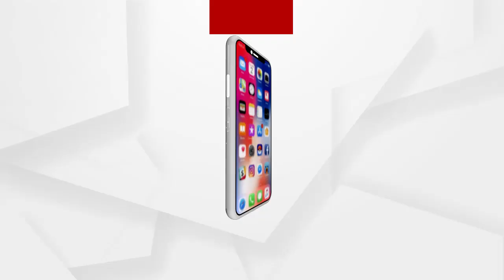ପିଏମ୍ କିଶାନରେ ଯୋଜନାକୁ ନେଇ ଚାଷିଙ୍କ ପ୍ରତିକ୍ରିୟା....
ପିଏମ୍ କିଶାନରେ ଯୋଜନା ପାଇଁ କାହିଁକି ଚାଷୀଙ୍କ ତଥ୍ୟ କେନ୍ଦ୍ରକୁ ଦେଉନାଁହନ୍ତି ରାଜ୍ୟସରକାର । ତୁରନ୍ତ ତଥ୍ୟ କେନ୍ଦ୍ର କୁ ନଦେଲେ ଆଗାମୀ ଦିନରେ କୃଷି ଅଧିକାରୀଙ୍କ କାର୍ଯ୍ୟାଳୟ ଘେରାଉ ପାଇଁ ଚେତାବନି ଦେଉଛନ୍ତି ପୁରୀ ଜିଲ୍ଲାର ଚାଷୀ.